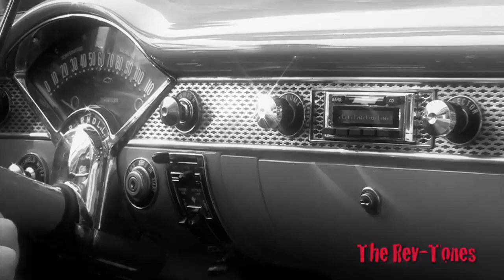The Rev Tones